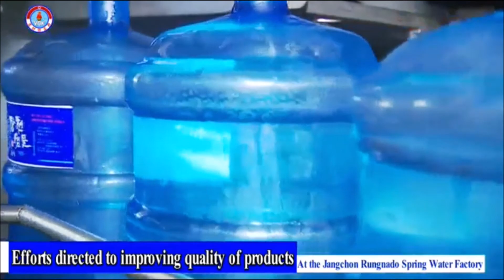Efforts Directed to Improving Quality of Products [DPRK News | English]